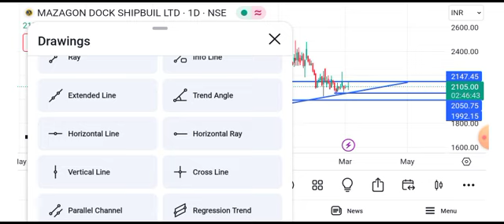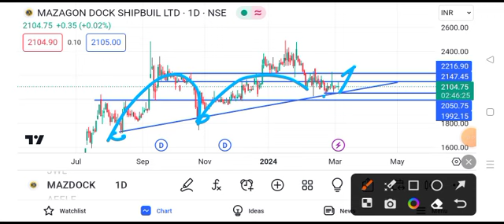mazagon dock share latest news || mazagon dock share latest news today